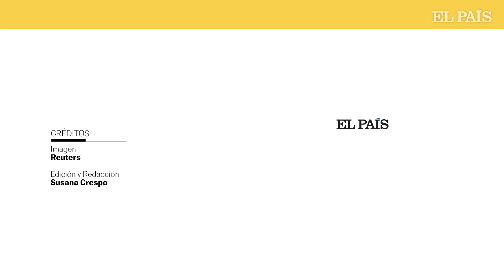Cinco muertos y seis heridos en un ataque con misiles en Donetsk | EL PAIS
Un ataque con misiles en Donetsk deja cinco muertos y seis heridos. El bombardeo se ha producido en las inmediaciones del hotel Donbass Palace, y ha provocado numerosos daños en el edificio. Los separatistas prorrusos acusan del ataque a Ucrania; Kiev espera la llegada a Odesa de un buque granelero turco. Es el primer barco extranjero en entrar al puerto desde que se inició la guerra, y el objetivo es cargarlo con grano ucranio, y así continuar con las exportaciones que se iniciaron el 1 de agosto; los habitantes de Kramatorsk organizan un mercadillo con objetos personales para poder susbsistir. Estas son las imágenes del 162º día de guerra en Ucrania.